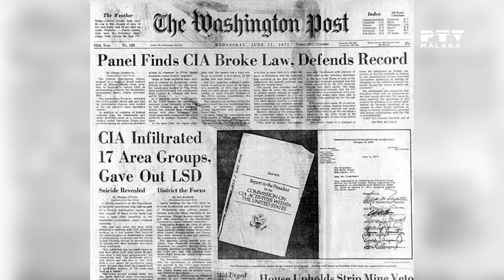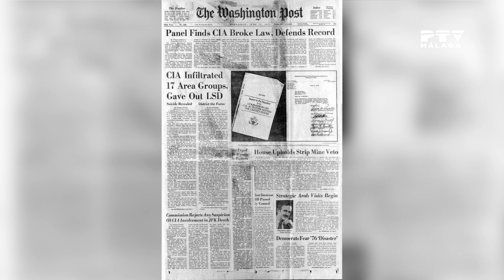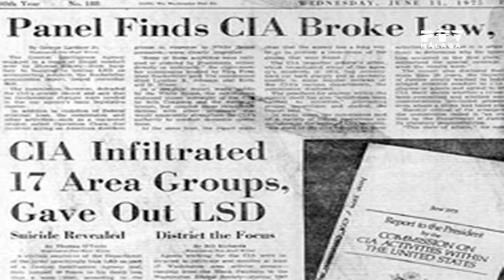El proyecto MK Ultra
Espacio 'Enigmas e historias asombrosas', con Irene Daza: el "Proyecto MK Ultra".
["Málaga TeVé", 25/09/2018. Presentado por Diego Banderas]